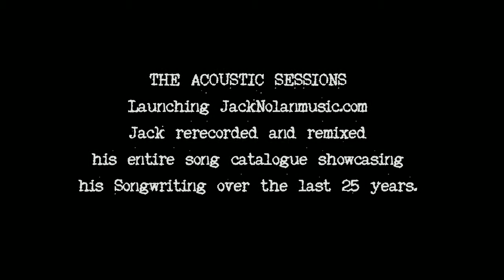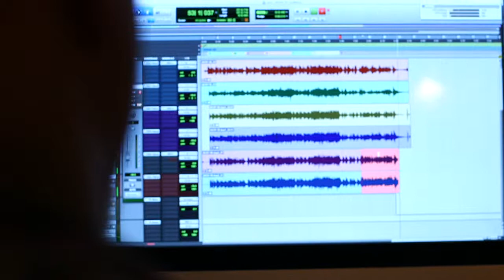Jack Nolan - Behind the Scenes of the making of JackNolanMusic.com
Jack Nolan is back with a brand new single, "Palestine" coming soon on iTunes.
Watch this behind the scenes video of the making of JackNolanMusic.com and why he's decided to return to his music!